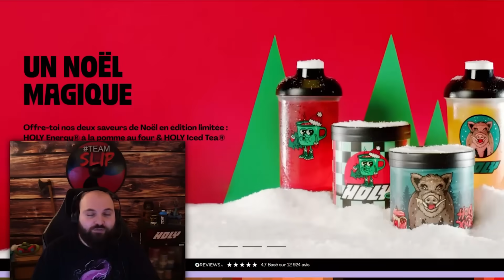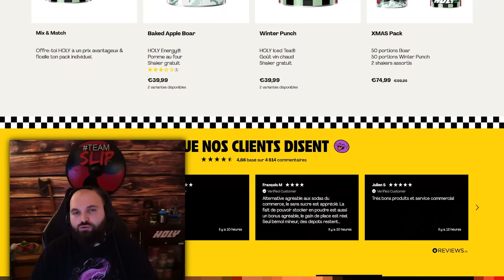NAMI SUSHI MARSEILLE 13 VAGUE ONESHOT MON VIER! 🌊